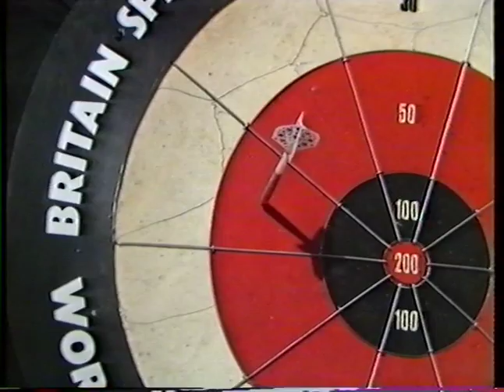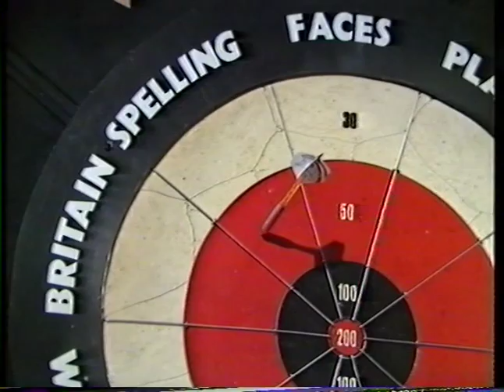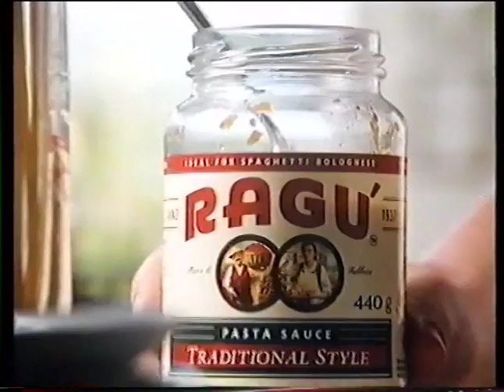Steve Horseman Bullseye Part 1